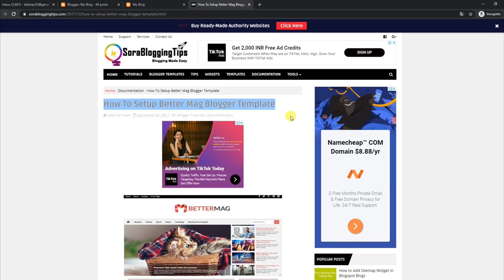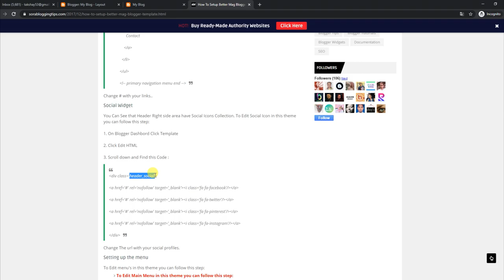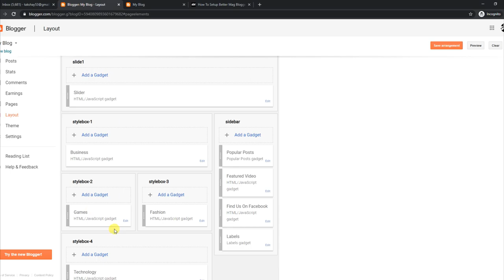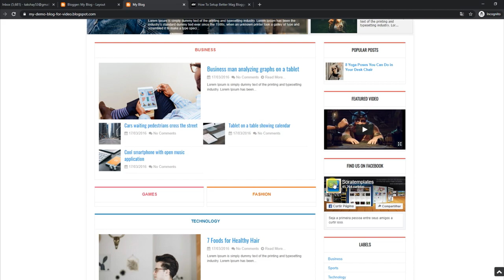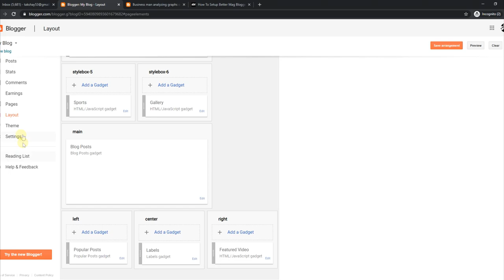How To Setup Better Mag Blogger Template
Better Mag Blogger Template is an ultimate news magazine theme with various layout options. This blogger theme is loaded with various featured post widgets that let you create different types of post layout on your blog's home page.